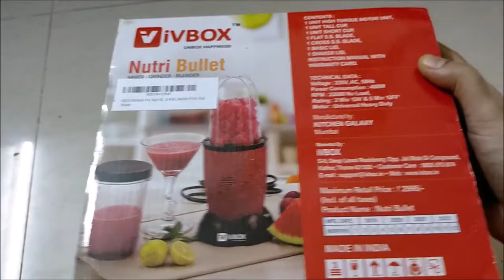Unboxing iVBOX Wonder Pro Nutri Blender 400 Watt Powerful Bullet juicer Mixer Grinder